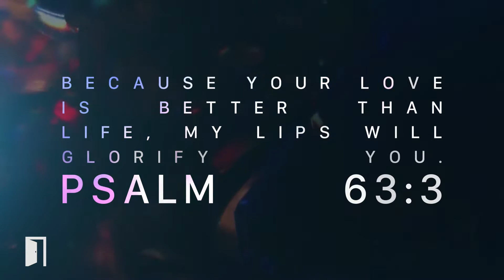Better Than Life (Lyric Video Preview) // Doorpost Songs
Preview of the lyric video for "Better Than Life." for more videos and resources.